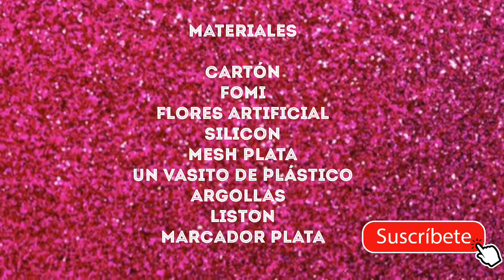Portallaves reciclado *DIY*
💞Hola mi gente bella hoy les traigo,una manualidad muy bonita un adorno y portallaves.
Lo mejor que esta Hecho con material reciclado

💞 Ademas súper económico.

🌸🌸MATERIALES🌸🌸

Cartón
Fomi varios colores
Tijeras
Flores artificiales
Un vasito pequeño
Listón de organza fucsia
Silicon
Plumon plata
Ganchos,argolla

😍Si te a gustado dame like 👍comparte para que esta familia siga creciendo deja tu comentario ,si tienes alguna petición y  activa la 🔔campanita para no perderte mis vídeos.

RECUERDA🤔🤔
💞Sábados vídeos tutoriales de manualidades diy.

💞Domingos vídeos de belleza,maquillaje, vlogs,tag etc.

🌻Entre semana vídeos express🌻

😎Haz el bien y no mires👀 a quien😎

🌸Si deseas escribirme mi correo